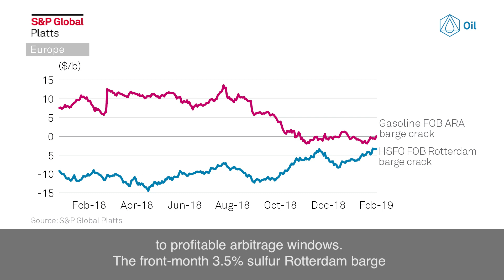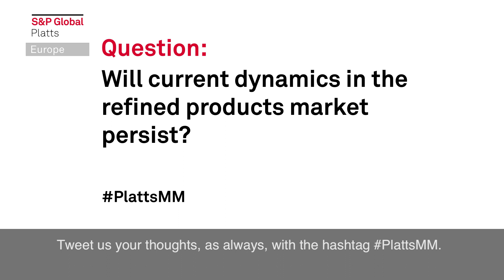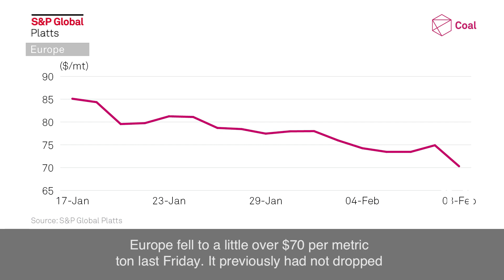Market Movers Europe, Feb 11-15: Unexpected strength in fuel oil market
In this week's Market Movers: Vale's Brazilian woes take their toll on Europe's steel market; and a strong start is expected for an "appetizing" new price assessment in petrochemicals.

Jamila Al Ibrahim, Editor, Metals, explores these and other topics that may impact Europe's commodity markets this week:

• Unexpected strength in fuel oil market
• EU steel prices up on Vale cuts
• Low European prices push out US coal
• US officials cheer German LNG build-out
• Strong start for food-grade PET pellet assessment
Keep up to date with all the latest S&P Global Platts news by tweeting us at @SPGlobalPlatts and by using the hashtag